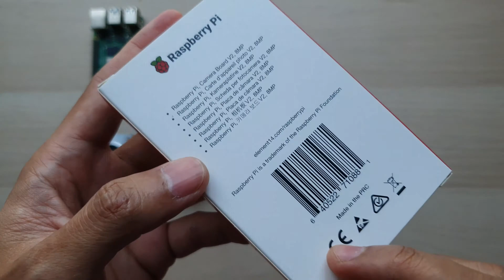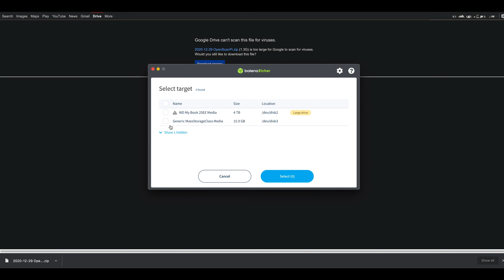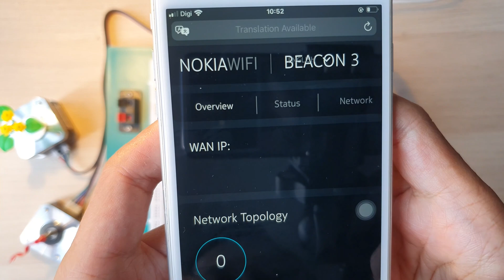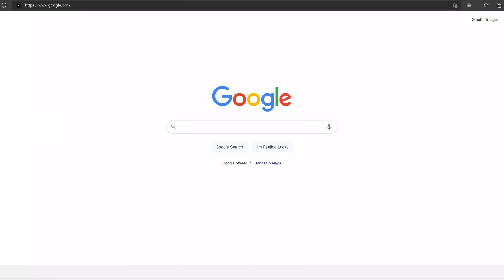Making an Open Scan - Mini Scan 3D Scanner from OpenScan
Hi,

I built this 3D Scanner for fun
If you are interested you can go to openscan.eu

the scanner will take 50 - 300 photos of your object
you will later need software to construct the 3D object from the photos like Metashape